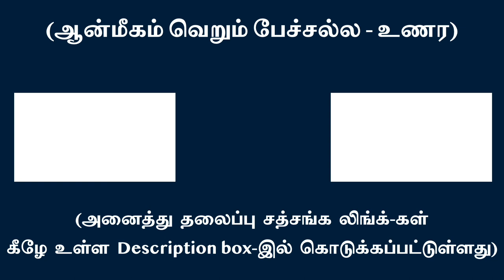நாம, ரூப, கால, தேச எல்லைகளுக்கு அப்பாற்பட்டது ஞான நிலை | சுவாமி அருணாசல ரமணன்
The nature of ‘The Self’ is beyond name, form and spacio - temporal reality